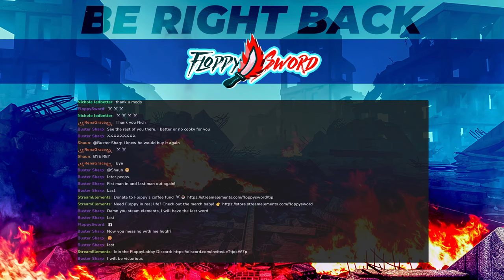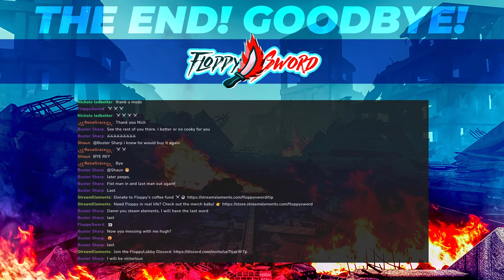🔴 LIVE | Floppy Plays ELDEN RING! What Could Go Wrong?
This is live gameplay of Elden Ring played by FloppySword in a live stream. THE NEW FANTASY ACTION RPG. Rise, Tarnished, and be guided by grace to brandish the power of the Elden Ring and become an Elden Lord in the Lands Between.